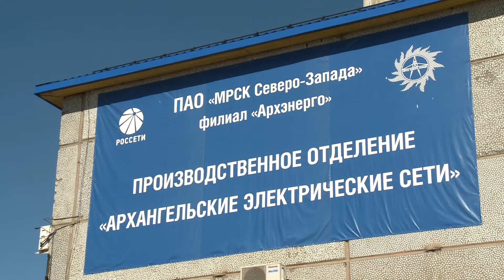Студенческий отряд «Фотон» - открытие третьего трудового семестра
Третий трудовой семестр  для участников студенческого профильного энергетического отряд «Фотон» начался в производственном
отделении «Архангельские электрические сети» Северо-запедного филиала «Архэнерго». Юноши займутся обслуживанием подстанций высоковольтных линий электропередач и подготовкой оборудования к монтажу, а девушки - работой с документацией.